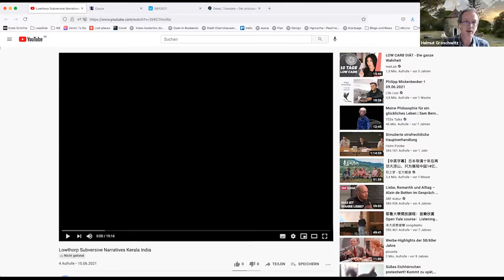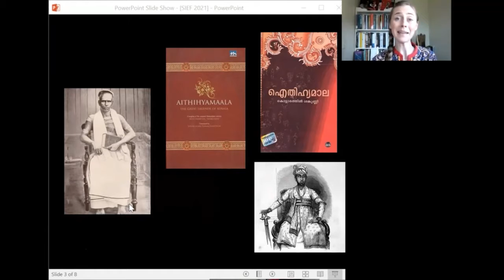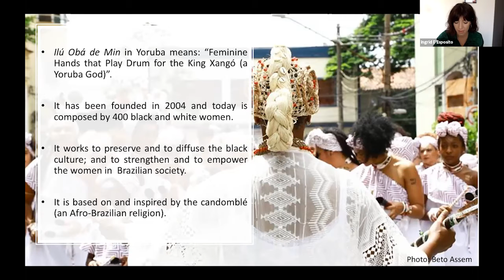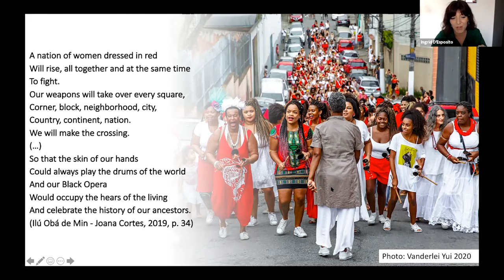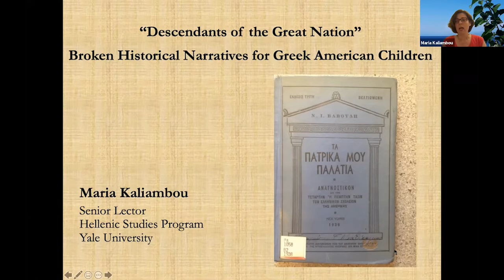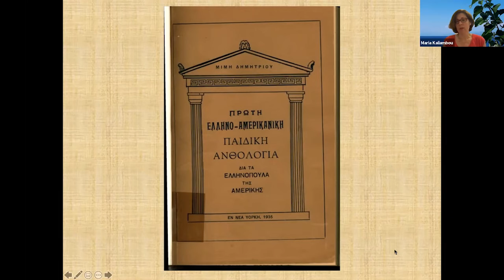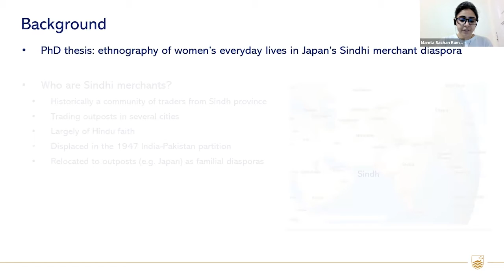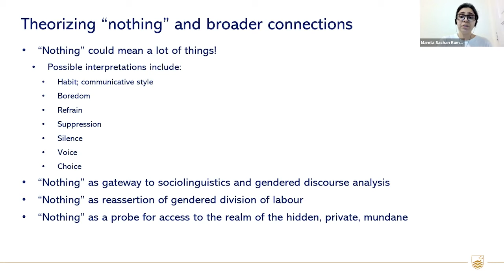SIEF2021: Nar01b - Breaking narratives. Connecting the known with the unknown II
SIEF2021: Nar01b - Breaking narratives. Connecting the known with the unknown II [SIEF Working Group on Narrative Cultures]